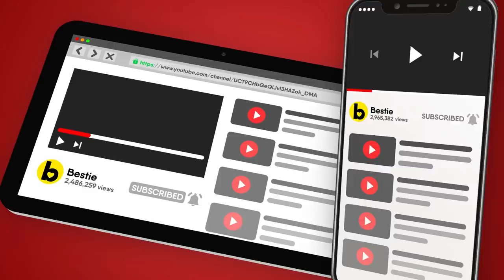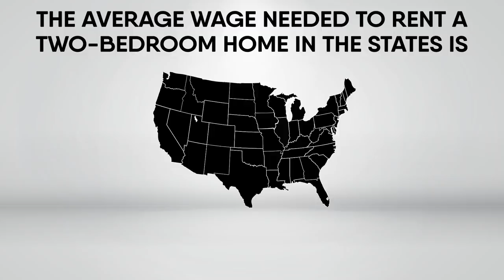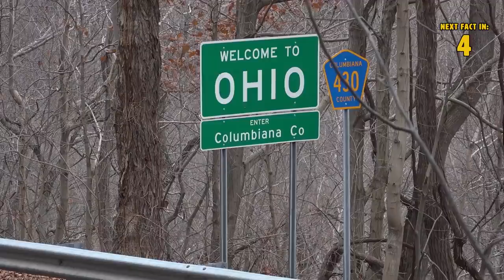How Much You Need To Earn To Afford Rent In Each State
How much you need to earn to afford rent in each state. According to BUSINESS INSIDER, the demand for rental apartments is at its highest since the 1960s. There are a few reasons for why that is, one being that Millennials, the largest generation since baby boomers, are desperate to buy homes. Another reason could be that many Americans, especially poorer people, “haven’t felt the effects of the economic recovery, and may not be able to rustle up the funds for a down payment,” BUSINESS INSIDER reports. Many are struggling to find homes.

Timestamps:
Intro - 0:00
The average : 2:17
California : 2:32
Alabam : 2:51
New York : 3:10
Iowa : 3:29
Hawaii : 3:42
Maryland : 4:00
Texas : 4:15
Nevada : 4:32
Florida : 4:52
Arkansas : 5:13
West Virginia : 5:37
Virginia : 5:55
MMassachusetts : 6:16
Colorado : 6:40
Ohio : 7:04
Pennsylvania : 7:23
New Jersey : 7:45
Minnesota : 8:05
North Dakota : 8:26
South Dakota : 8:44
Kentucky : 9:17
Mississippi : 9:40
Tennessee : 10:01

Summary:
The Average: THRILLIST writes that according to the NATIONAL LOW INCOME HOUSING COALITION study, the average wage needed to rent a two-bedroom home in the States is $20.30/hour

Renting In California: If you want to move to California and plan on renting a two-bedroom place, you best hope you’re at least making $29.00 an hour. We can probably assume it's because of the great weather and all the awesome stuff you can do there. Disneyland, anyone?

Renting In Alabama: If you aren't up for the hustle and bustle of LA, maybe consider moving to Alabama, where you need to earn almost half the rate of California. In order to get a 2-bedroom, you’d have to make about $14.00 an hour.

Renting In New York. The Big Apple is another expensive city. In fact, New York has a reputation for having expensive apartments that tend to be the size of your current kitchen. You’d need to make about $27.00 an hour for a two-bedroom.

Renting In Iowa: Another state that doesn’t require a large amount of hourly rate is Iowa. You’d need to make $14.00 an hour to afford a place with two-bedrooms!

Renting In Hawaii: Hawaii is amazing for vacations, but after seeing that you’d have to make about $34.00 an hour to afford the rent there, we’re good with just vacationing there for a week or so.

Renting In Maryland: The State of Maryland is also pretty up there with New York City. You’d have to make $27.00 an hour in order to have the opportunity to rent a 2-bedroom.

Renting In Texas: The lone star state is pretty decent when it comes to renting. You'd only need to make $18.00 to get a two bedroom place. Heck, with the barbeque, ranching, and football, that doesn't sound so bad!

Renting In Nevada: If you want to live near Las Vegas, then you're going to have to make a decent amount of money. It's $18.00 an hour for a two bedroom place. Sure, it would be cool to live close to Sin City, but then again... what else is there to do in Nevada?

Renting In Florida. Not sure why you'd want to live in the Australia of the United States (just kidding, we love you Florida), but if you do, then you'll have to make $19.96 an hour. We can get on board with the good weather and great Cuban food, but we're not so sure about the alligators.

Renting In Arkansas. We had to google other names for Arkansas because we honestly don't know much about it. What we do know about the natural state is that it's really cheap to rent there. You'll only need to make about $13.00 an hour to rent a two bedroom place! Cool, you can... go see the art at the Crystal Bridges Museum of American Art.

Renting In West Virginia. A state that's kind of in the north and cheap is good ol' West Virginia. If you only make $13.00 an hour, you too can live in the second state named Virginia in the entire U-S of A. Speaking of which...

Renting In Virginia. We guess this is... East Virginia? Nevertheless, to live in the frustratingly named state you'll need to make about $22.00 an hour. Wow, that's a big jump from its Western counterpart! We can only assume it's that way because Virginia is by the sea.

Renting In Massachusetts. You wanna live in Boston with all the other wicked smart pats fans? Well, for the pleasure of being within the same state as Fenway Park, you'll need to make at least $26.00 an hour. Sounds like a whole lot, but the city is beautiful, it's rife with history and the clam chowder– to die for.